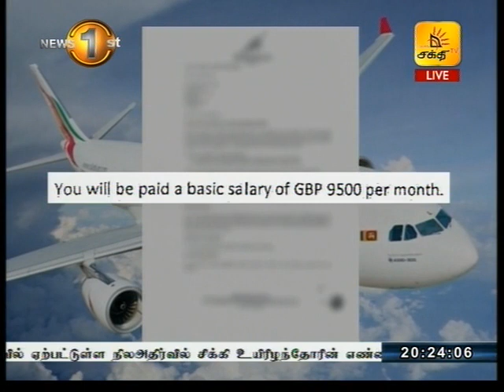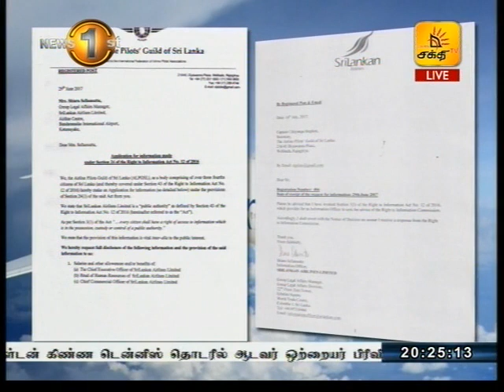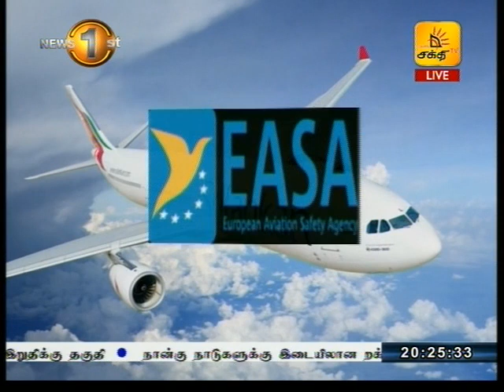28 பில்லியன் ரூபாவிற்கு மேல் நட்டமடையும் ஸ்ரீ லங்கன் விமான சேவையில் அதிக சம்பளம் பெறும் 4 அதிகாரிகள்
2016 ஆம் ஆண்டு செப்டெம்பர் மாத இறுதியில் எமது நாட்டிற்கு 9,402 பில்லியன் ரூபா கடன் சுமை இருந்தது.